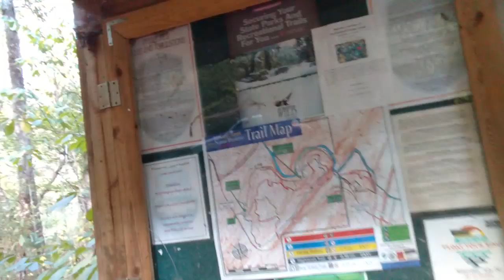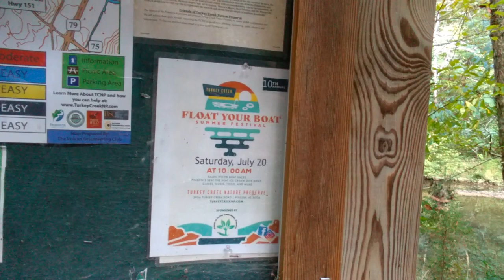Vlogtober 2019 ~ Day 20...Hookin' at Turkey Creek, Part 1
Talking the Crochet Talk,  Walking the Crochet Walk ...

The Vermillion Darter and the Watercress Darter are 2 that can be found ONLY at Turkey Creek.

Please join and share your beautiful projects in the Cindy Hearts Crochet Podcast Facebook Group

Cindy Hearts Crochet
Pinson, Alabama 35126